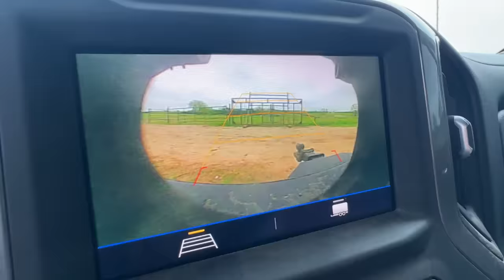Left Her In The Pasture, But When I Came Back...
Buffalo Hippy
110 West Muskogee Ave

Soundstripe Copyright codes: